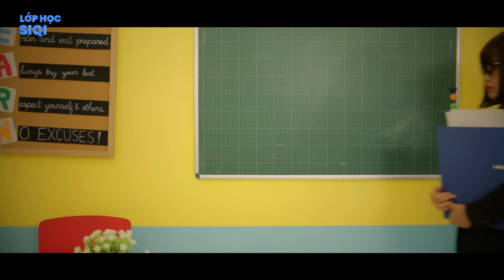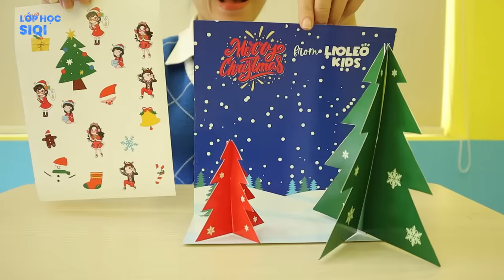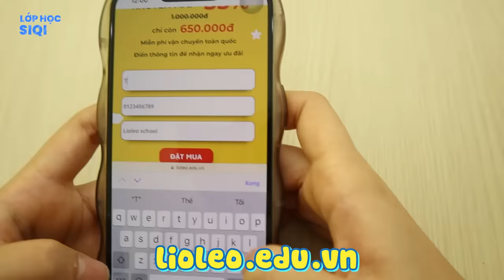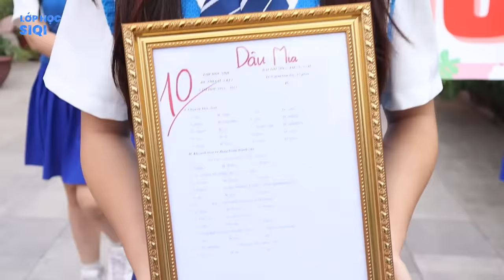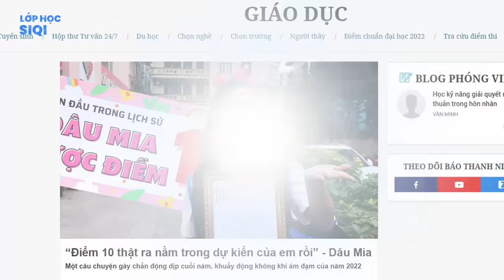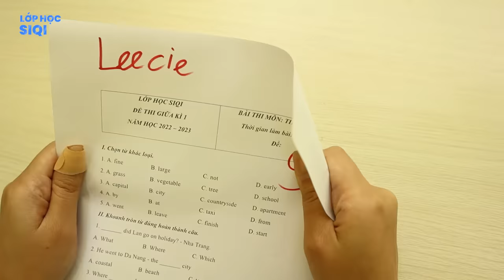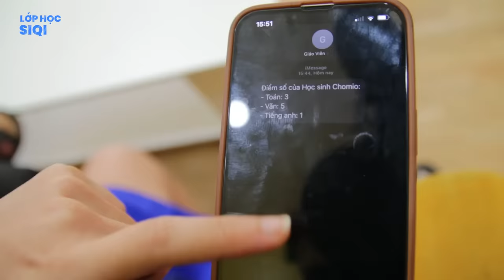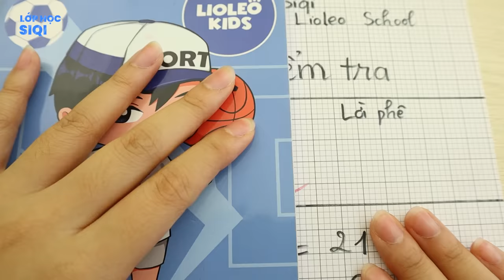7 kiểu học sinh KHI BIẾT ĐIỂM KIỂM TRA - LỚP HỌC SIQI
TẶNG SET SANTA BOX - 10 MÓN QUÀ GIÁNG SINH khi mua bộ LIOLEO CHINH PHỤC TIẾNG ANH trong tháng 12, nhận quà ngay tại

Chúng tớ được trả bài kiểm tra rồi nè, điểm số làm chúng tớ bất ngờ quá huhu ^^ Các cậu là kiểu học sinh gì khi nhận được bài kiểm tra? Hãy cmt xuống phía dưới cho chúng tớ biết với nhaaaaaa